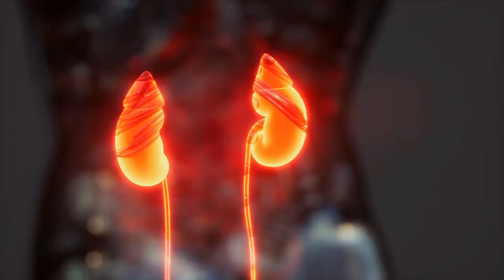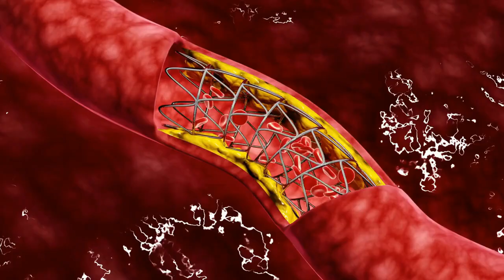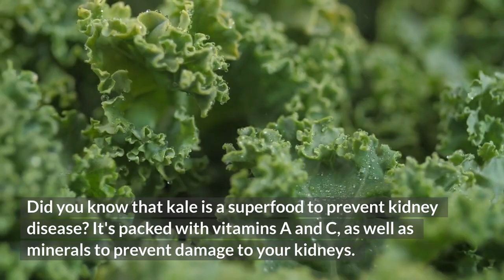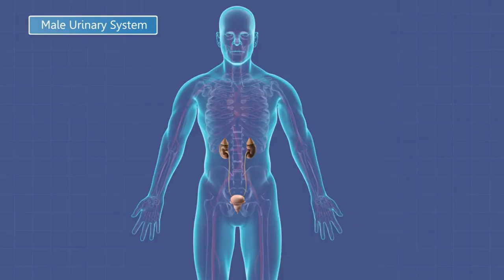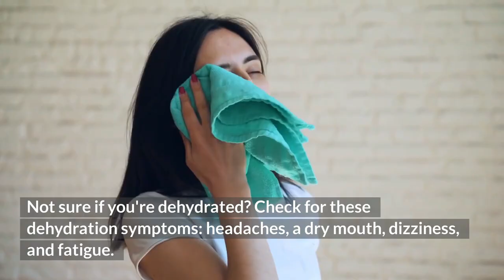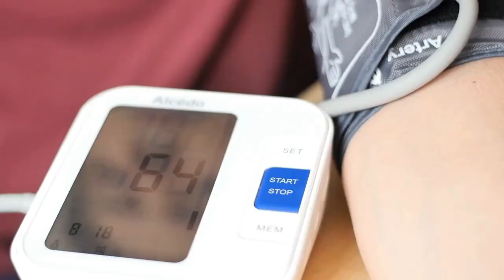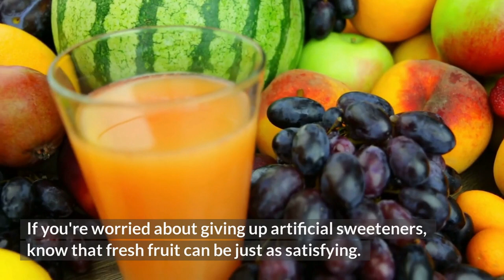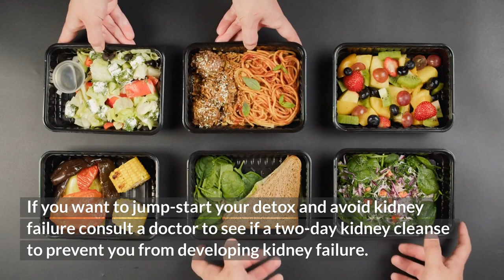🧠 Easy & Natural Kidney Detox To Prevent Chronic Kidney Disease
Did you know that one in three American adults is at risk for chronic kidney disease?

Description-
Did you know that one in three American adults is at risk for chronic kidney disease? Fortunately, there are some simple things you can do to help prevent it – like detoxing your kidneys! In this video, I'll share seven easy and natural ways to detox your kidneys and keep them healthy.

**We hope that you found it informative. Like the video says... if you have used any of these methods? We are all here to feed that melon.**

👍 We hope you found this video informative and if you know someone it will benefit then please Share it.

🎯 Here is more for the melon-